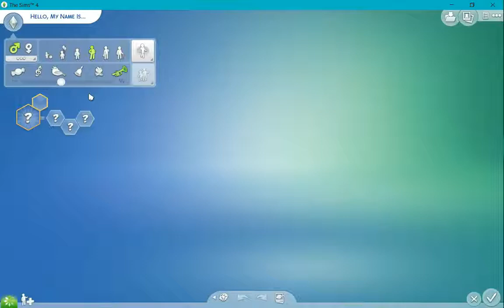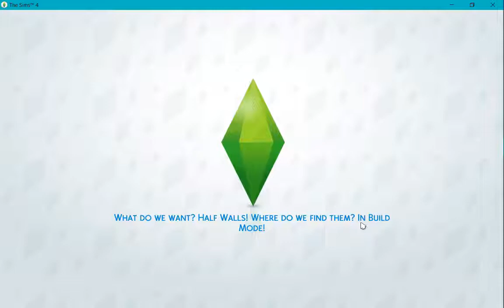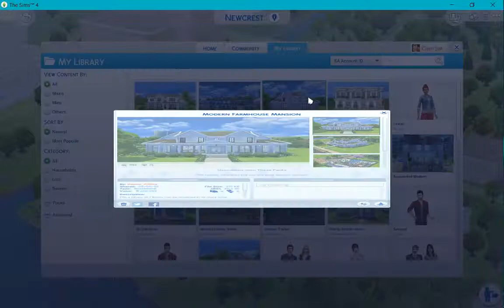I'M BACK!!! Dream House Episode 1 | TheatreSimmer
First a few updates:
1.I will from now on be posting on Fridays!
2. I'm sorry for this long break :(  (if you want to know why comment and I will explain)
3. I hope y'all enjoy my new series
5. I have a vacation this summer do you want me to vlog it?

Love y'all and so do our new sims who are working hard for their house!